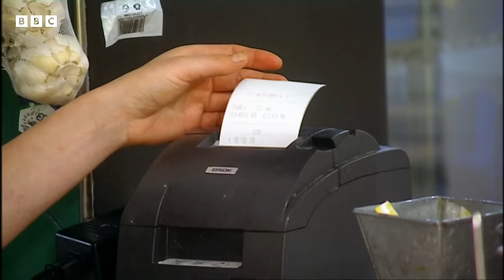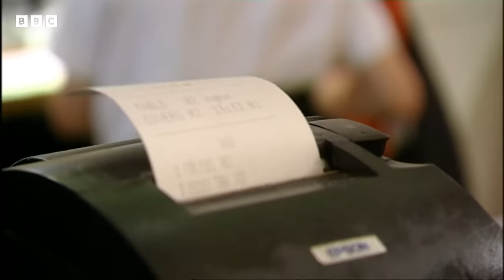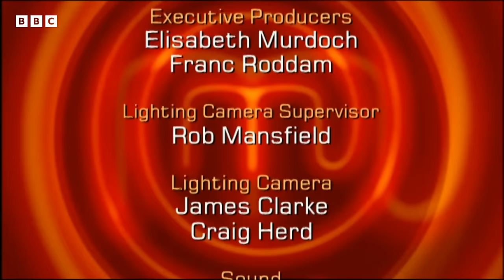Quarterfinal Clash | MasterChef UK | S05 EP03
In this gripping episode of MasterChef UK, amateur cooks Lucy and Metra face off in a culinary showdown. Lucy spices things up with a grilled prawn and squid salad, followed by a unique prune and fillet steak curry. Meanwhile, Metra impresses with a grilled sea bass and a delectable white chocolate cardamom syllabub. The judges deliberate the contestants' fate, leading to a surprising quarterfinalist reveal. Watch the intense moments, unexpected twists, and savoury creations unfold in this episode, showcasing the highs and lows of the culinary competition.